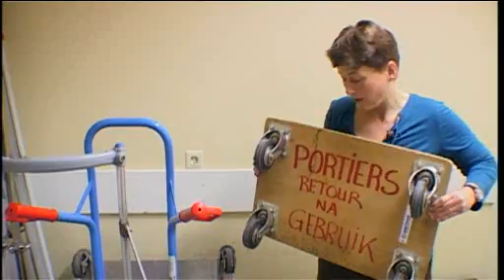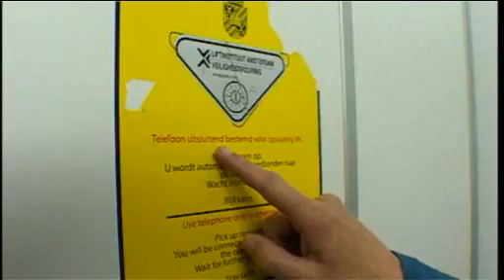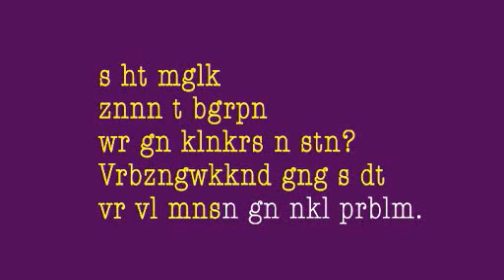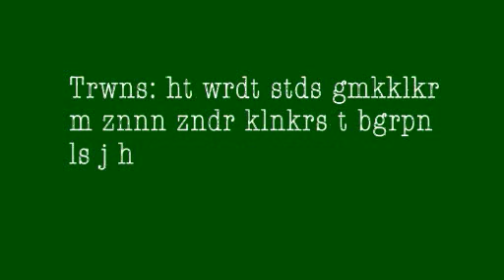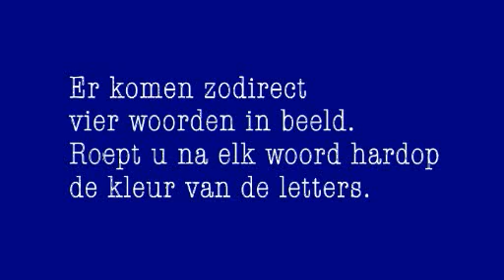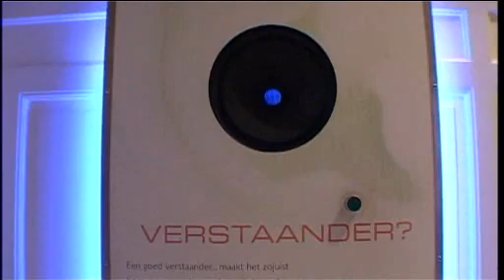ADAMS APPEL 2007.08 De kunst van het begrijpen van taal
'Aantal zwaluwen vliegt achteruit'. 'Chauffeur zat in bus'. Krantenkoppen zijn soms anders uit te leggen dan ze zijn bedoeld. Gelukkig hebben volwassen mensen bijna altijd aan een half woord genoeg om te begrijpen wat er echt staat. Begrijpen en verstaan doen we dagelijks ontelbare keren, zonder daar verder bij stil te staan. Bij kinderen en ook bij computers is dat anders. Die missen immers nog vaak de context. De Groningse taalwetenschapper dr. Petra Hendriks doet onderzoek naar waarom taal verkeerd kan worden begrepen. Naar aanleiding van de door haar samengestelde expositie 'Bent u een goede verstaander?' in het Universiteitsmuseum vertelt ze in 'Adams Appel' over haar werk.

(cc) Rijksuniversiteit Groningen